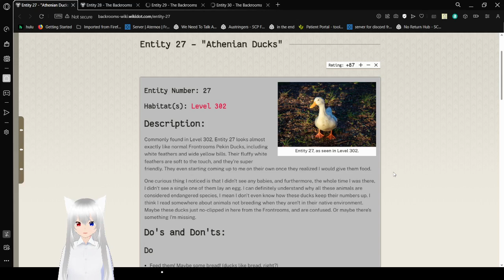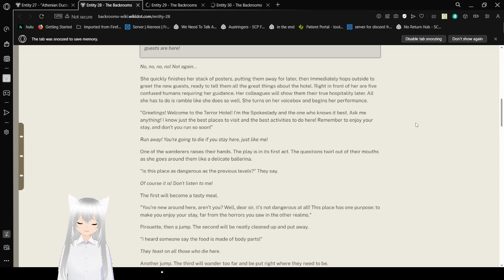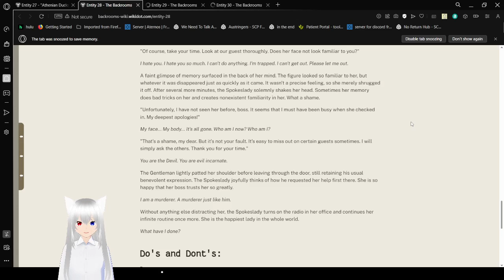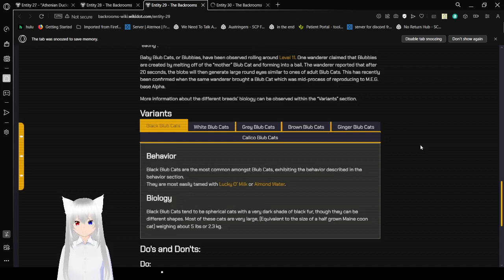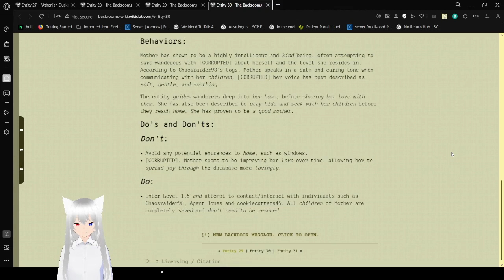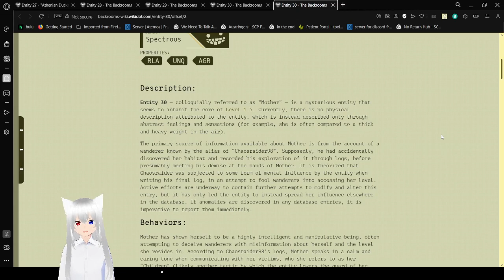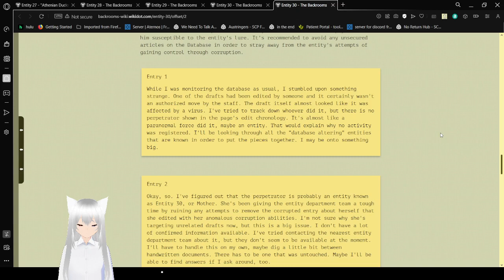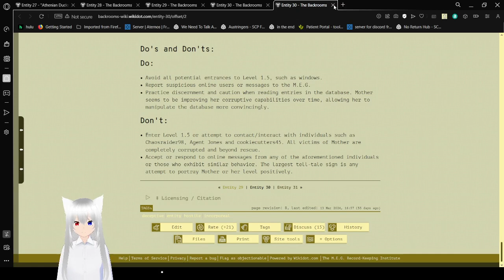Haku encounters some backrooms entities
Mother seems nice